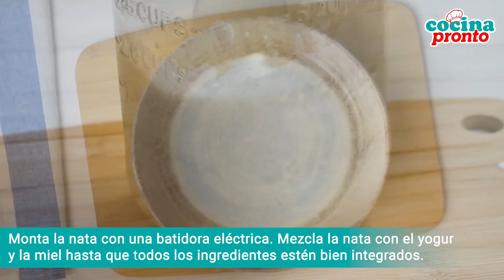Compota de manzana con yogur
Receta postres No te pierdas esta tradicional y sencilla receta de compota de manzana